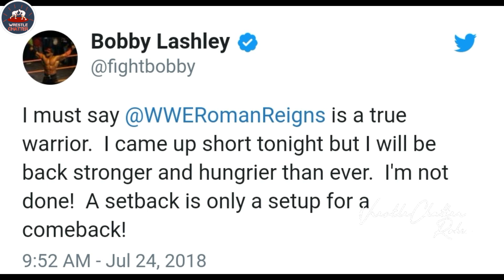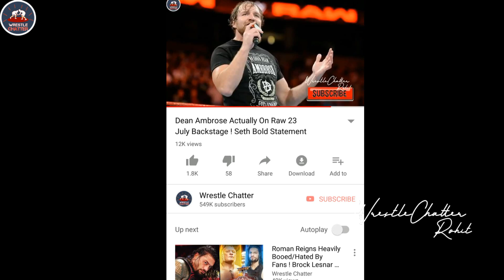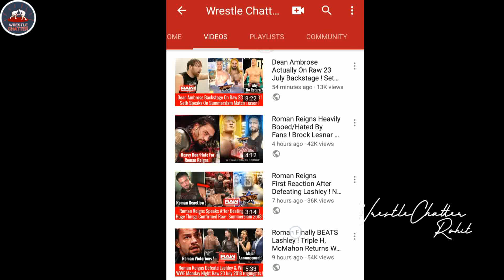Roman Reigns 'YOU LOSE AGAIN TO LESNAR' ! Raw 23 July Off-Air Action ! Lashley After Losing Roman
1)Roman Reigns Vs Brock Lesnar Summerslam 2018 Universal Championship !
2)Paul Heyman Said Roman Reigns Will Lose Again !
3)Brock Lesnar & Roman Reigns Face off Raw 30 July 2018 !
4) Bobby Lashley After Losing to Roman Reigns On Raw 7/23/18 !
5)WWE Monday Night Raw 23 July 2018 Off Air !